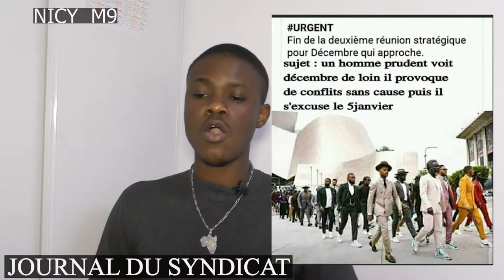Le syndicat (le syndicat des hommes)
Un mouvement qui prend l’ampleur au milieu des jeunes appelés le syndicat c’est quoi le syndicat ?